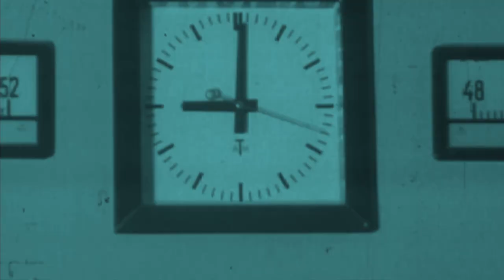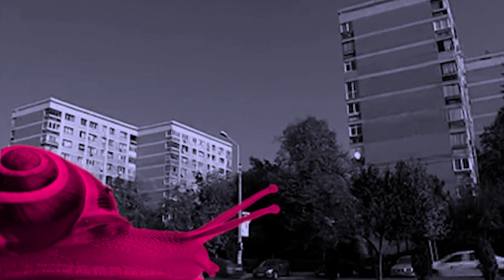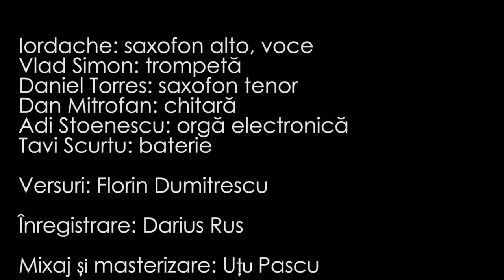Iordache - În Titan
Ultima melodie de pe albumul Suita Titan, care a fost lansat joi, 14 februarie,  la Control Club
Albumul este disponibil aici (după achiziționare, și cu streaming nelimitat) și în librăriile Cărturești

Iordache: saxofon alto, voce
Vlad Simon: trompetă
Daniel Torres: saxofon tenor
Dan Mitrofan: chitară
Adi Stoenescu: orgă electronică
Tavi Scurtu: baterie

Versuri: Florin Dumitrescu

Înregistrare: Darius Rus

Mixaj și masterizare: Uțu Pascu

Filmare concert:
Andrei Domnișoru

Filmare reflexii în apă:
Constantin Măcărescu

Un film de Medicine Madison

O producție a casei de discuri Fiver House Records

În Titan

Soarele din bomboane cubaneze
linge după-amieze
în Titan... în Titan...

Fructele stau ascunse-n sarafane,
stelele-s mentosane

Spațiul verde-i jungla lui Sandokan
și lacul e un ocean...
Oceanul... limanul...

Norii-nfulecă vată de zahăr,
vîntul se dă în leagăn

Timpul stă-n loc și în timp stă tot locul,
aleea, parcul, blocul

Cîini albaștri și copii zburători
te-așteaptă-n lumea lor...
Titanul... limanul...

În Titan corcodușii dau în floare
doar la o-mbrățișare...

Poți urca Everestu-n salturi
de pe-un versant pe altul

Citadele cu spirale de melc
i-așteaptă pe cei ce petrec...*
Titanul... Edenul...

(Florin Dumitrescu)

Image used under license from Freestock.com